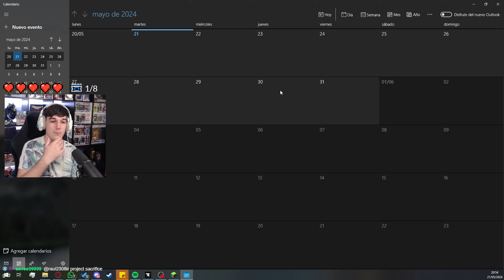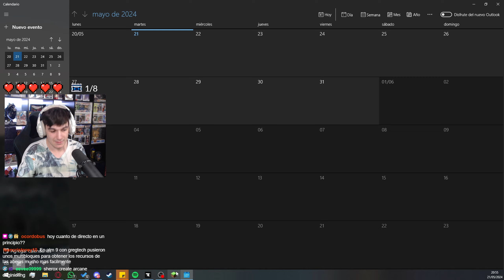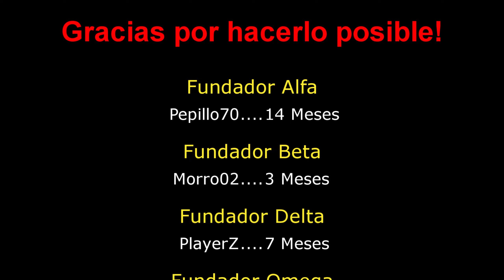ULTIMO EPISODIO y ULTIMO PLANETA! #69 | SevTech Ages | Español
Comenzamos uno de los ModPacks mas conocidos de Minecraft! Acompañame en esta aventura evolutiva donde comenzaremos siendo unos Nomadas y acabaremos siendo unos colonizadores Intergalacticos!

🎫 Conviértete en Fundador y únete a la Elite!! ➜